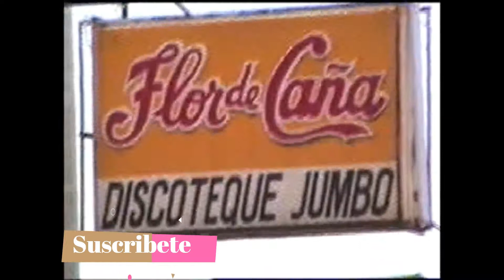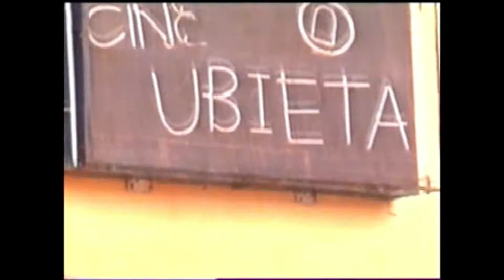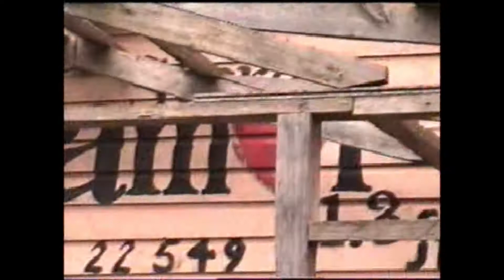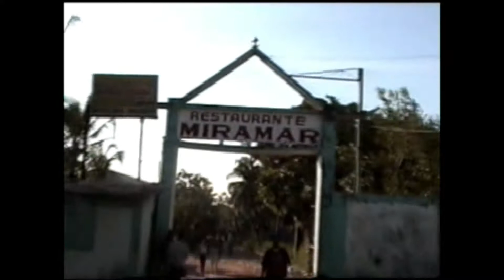Viaje a Puerto Cabezas (Bilwi)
Vídeo Originalmente transferido de VHS-C a MPEG, por eso la calidad, grabado el 26 de agosto del  año 2005, viaje a puerto cabezas (Bilwi) un grupo de amigos de Masaya hicimos el viaje a conocer ese lugar de la costa atlantica, lugares visitados,Puerto de Puerto Cabezas,Restaurante Miramar,Parque Central Bilwi.
Puerto Cabezas es un municipio de la Región Autónoma de la Costa Caribe Norte Nicaragua